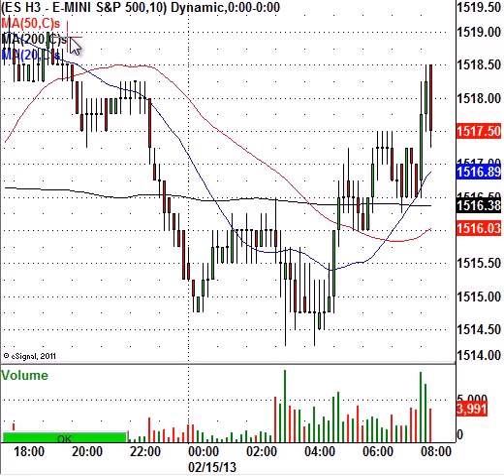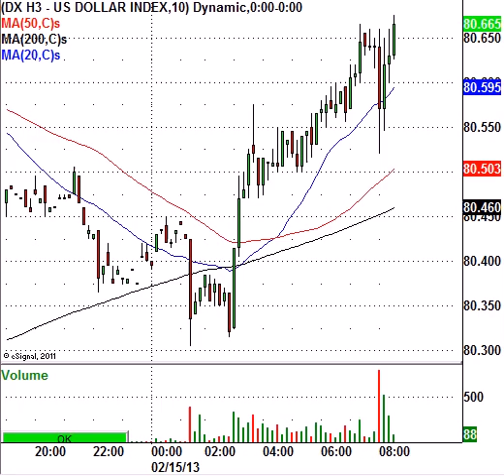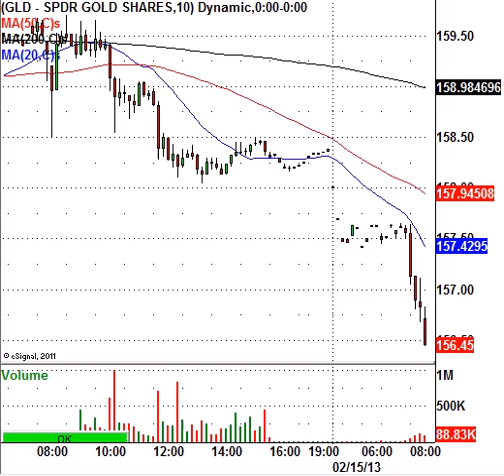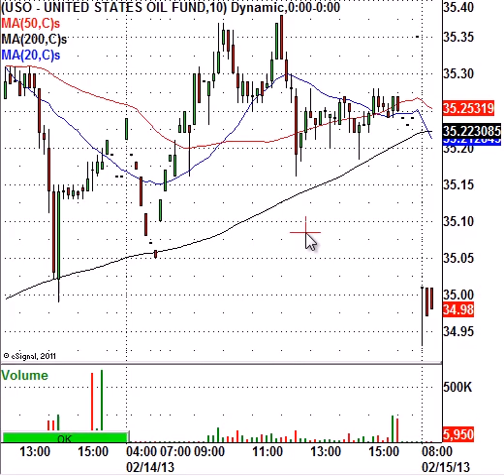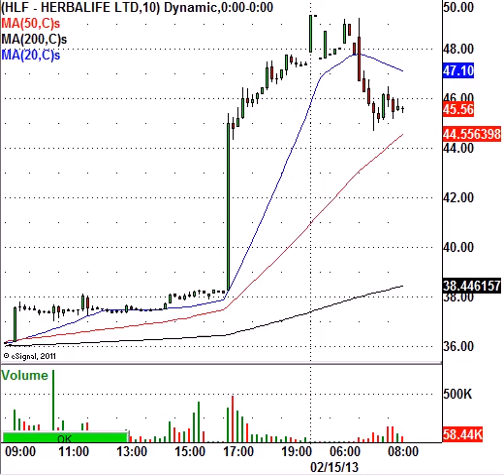Central Bankers To Huddle Up At The Upcoming G-20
This morning, the S&P 500 Index e-mini futures (ES-H3) are trading lower by 1.00 point to $1517.25 per contract. Everyone is talking about the G-20 meeting that will be taking place this weekend in Moscow, Russia. This is where central bankers and finance ministers will get together and discuss the current currency devaluation that is taking place by nearly every nation. Simply put, money printing is now the growth engine of the world.